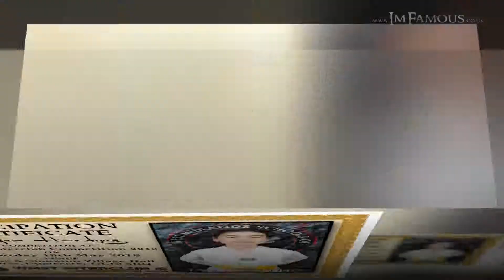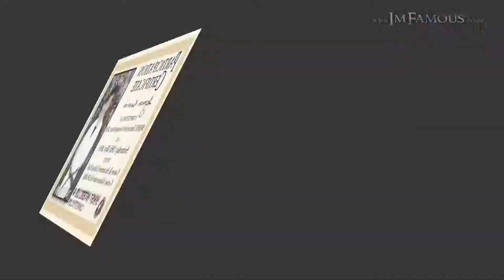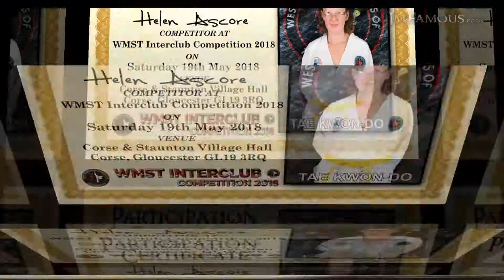Participation Certificates from WMST Interclub Competition - Saturday 19th May 2018 -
Participation Certificates from
WMST Interclub Competition - Saturday 19th May 2018